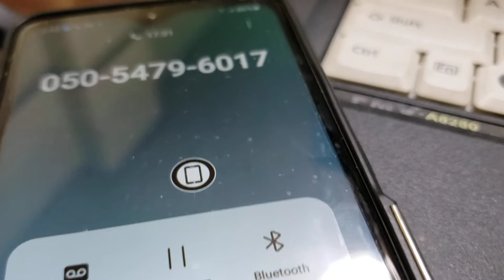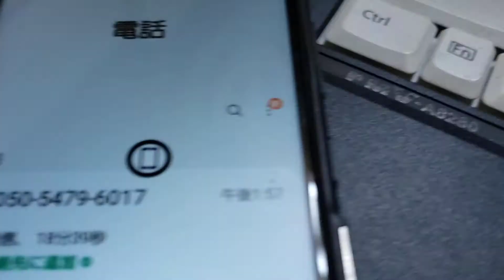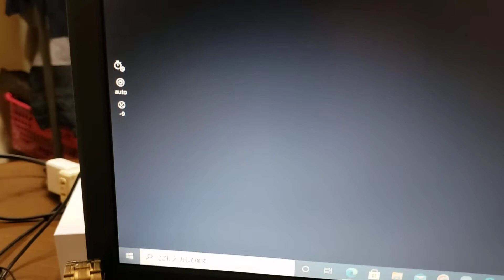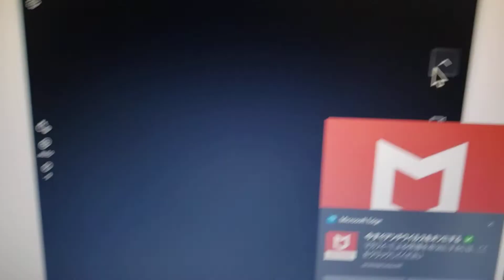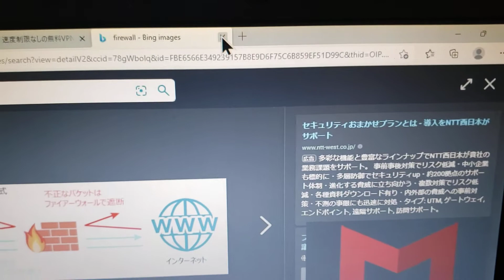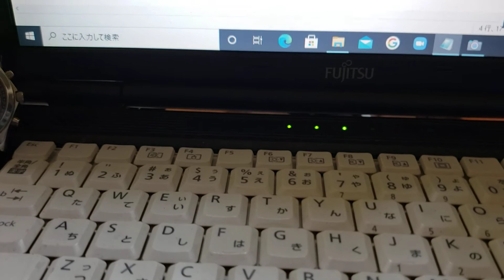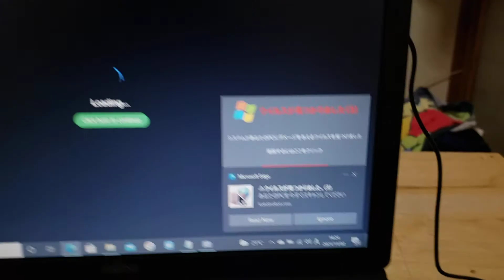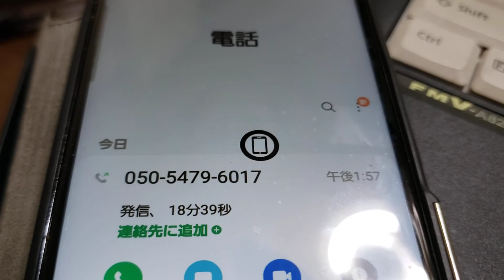詐欺に、ご注意‼️～😎